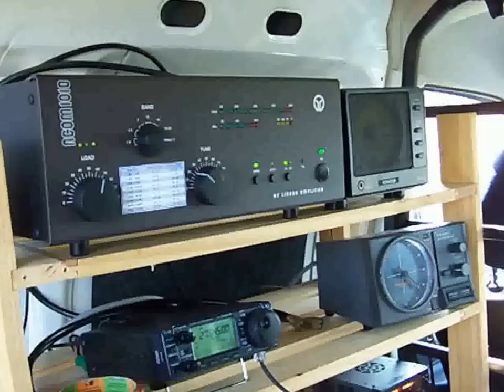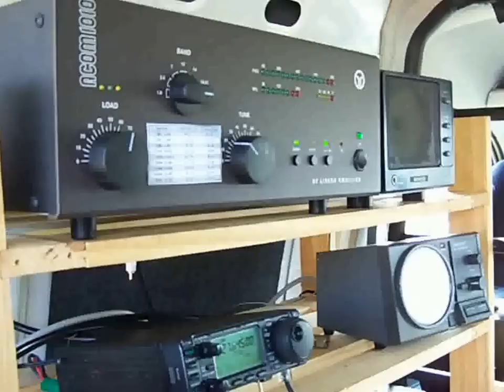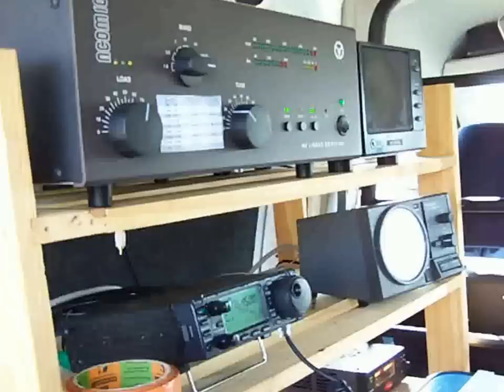World Contest SD 2012...TEAM 14GT004-MULTI ...1er Part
Actif in portable station...locator... JO 00 TM...
3 OPERATORS in multi...
14GT004 Jack..14GT061 J-Claude..14GT262 Gui..
+ **PICTURES PROOF in MULTI ** on my blog perso